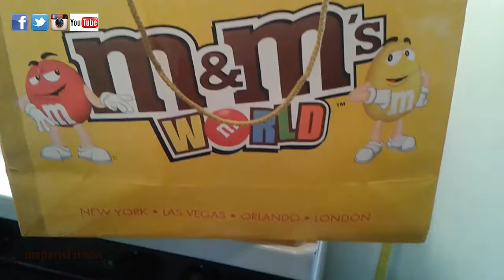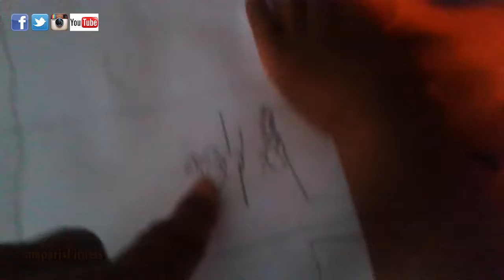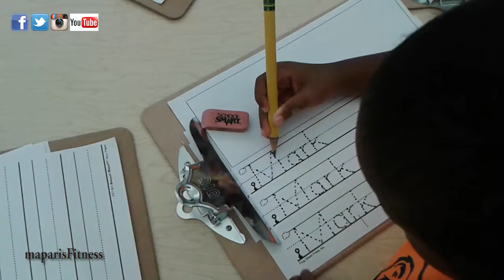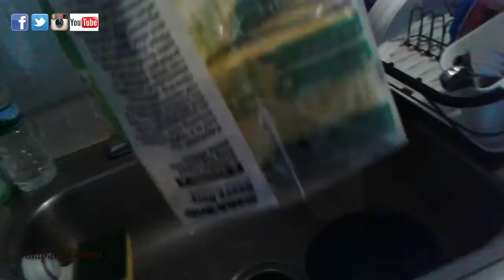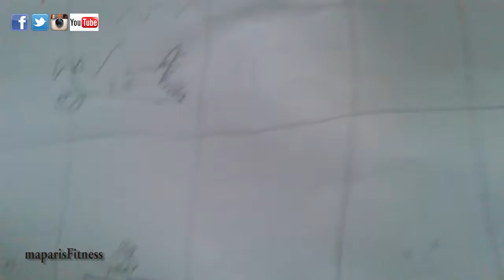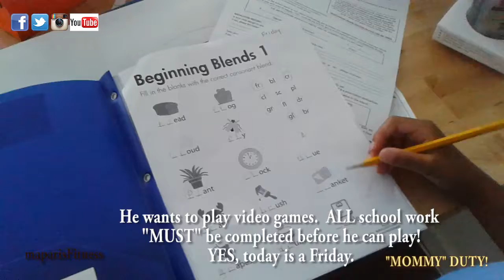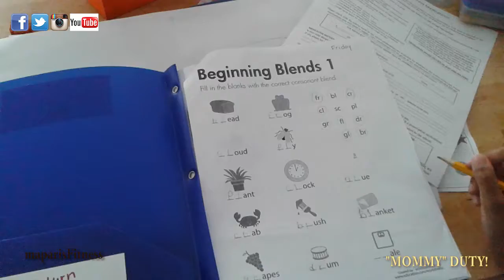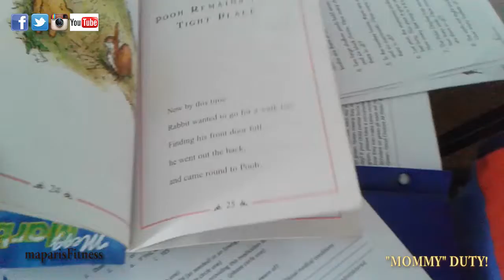Fit Mom Life|My Day|Why NO Videos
Crazy Update.  What I've been up to this year!